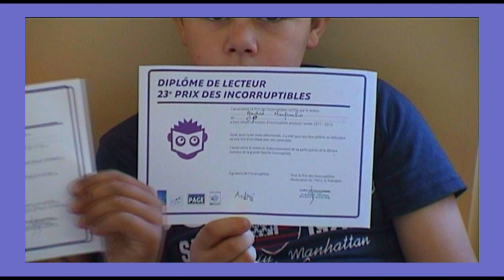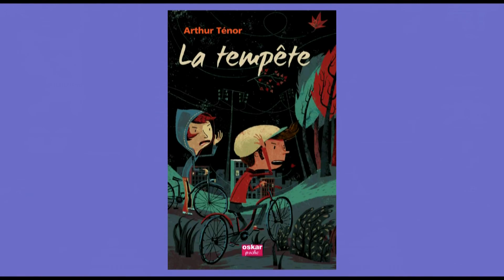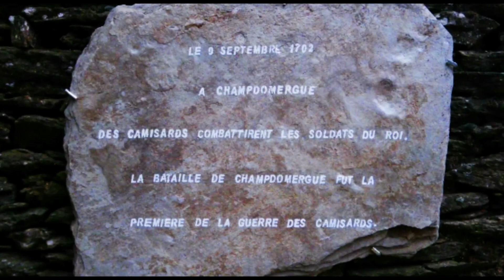TVimages48 - Juin 2012 (Part 1)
Web-TV - Actualités de la Lozère